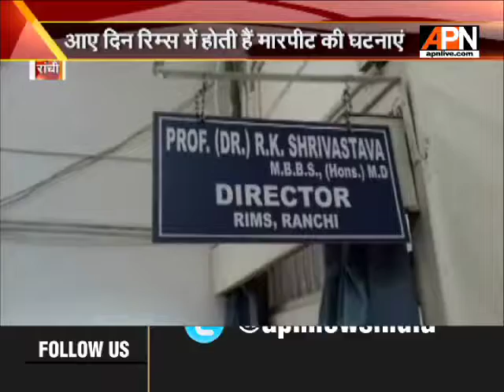Junior doctors in Rims go on indefinite strike